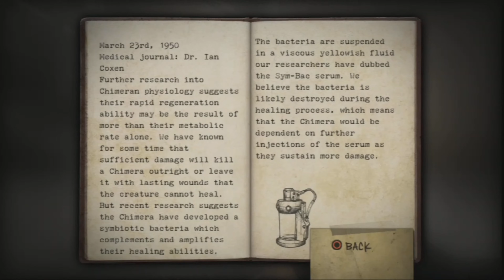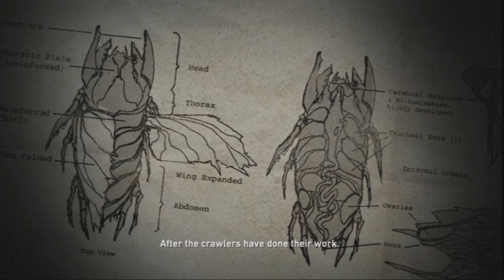Resistance fall of man walkthrough part 1